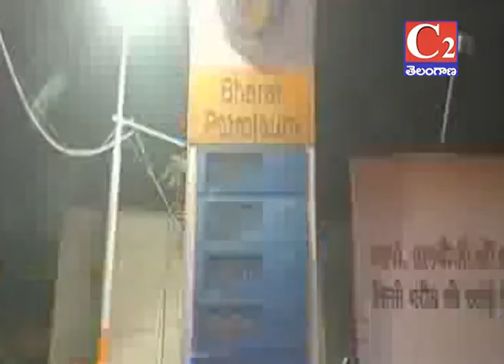|| 10-10-2017 C2Telangana News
C2Telangana News .